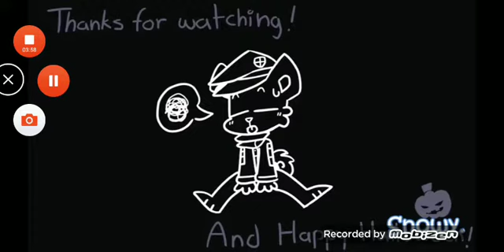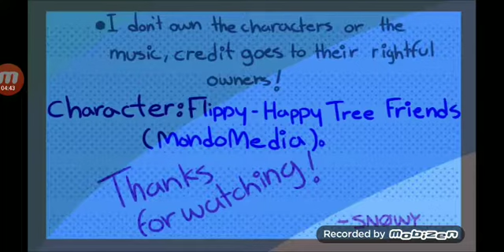Top 9 meme HTF